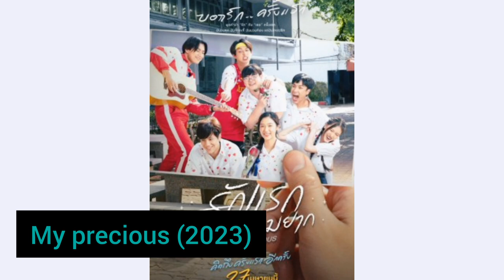Nanon korapat kirdpan Best Dramas and Movies List 2022_2023 | Dramovia